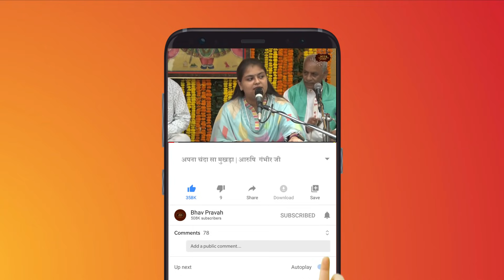अपना चंदा सा मुखड़ा दिखाए जा | Arushi | Mor Mukut Wale | Bhav Pravah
Arushi Gambhir Bhajan- आरूषि गंभीर जी- Krishna Bhajan- Apna Chanda Sa Mukhda Dikhaae Jaa- अपना चंदा सा मुखड़ा दिखाए जा, मोर मुकुट वाला, घुंघराली लट वाले- हे बांके बिहारी! इतनी निर्मोही क्यों बन गए हो? इतने कठोर क्यों हो गए हो? आपकी चितवन से घायल मेरे इस मन को अब आप सम्भालो, मुझे अपने चाँद से मुख का दर्शन करने दो प्यारे, यही मेरी कामना है!

Singer- Arushi Gambhir Ji | आरुषि गंभीर जी

Arushi Gambhir began singing at the tender age of 3 and has been spreading hari naam since then. She has performed at several bhajan sandhyas across the country and believes in serving Lord Krishna with her selfless devotion and love.